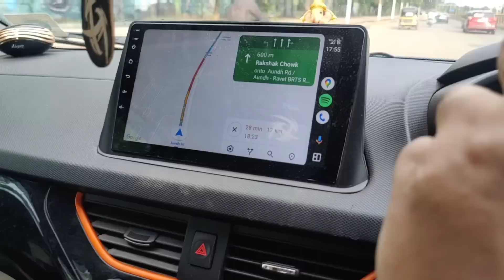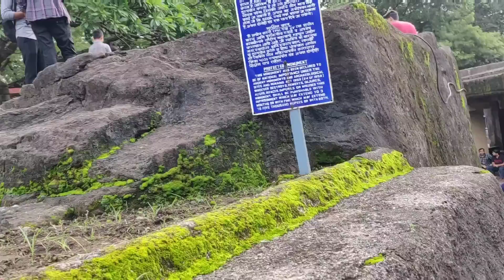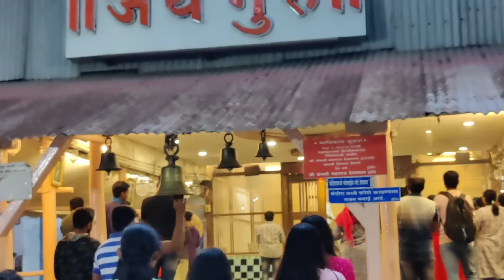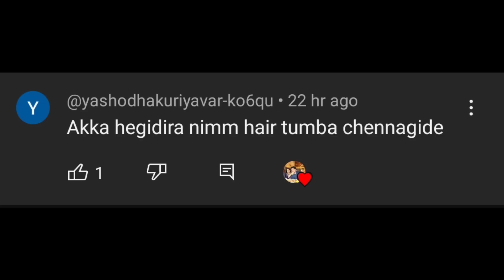ಇಷ್ಟೊಂದು ಶಕ್ತಿ ಇದೆಯಾ ಈ ದೇವರಿಗೆ?kannadavlog family familyvlog |akash Putti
ಆಕಾಶ್ ವೆಡ್ಸ್ ಐಶು ಶಾರ್ಟ್ ಮೂವೀ part - ೧ |kannadavlog 281| Akash Putti | Aishwarya
Highway ಅಲ್ಲಿ ಹೋಗುವಾಗ ಎಚ್ಚರ ! kannadavlogger kannadavlog familyvlog |akash putti
ಐಶುಗೆ ಸಡನ್ ಆಗಿ ಹೊಟ್ಟೆ ನೋವು ಶುರುಆಯಿತು 😭kannadavlog familyvlog family |akash putti|Aishwarya Putti
ಐಶು ಪ್ರೆಗಂಟ್ ಆದ್ರೆ ಆಕಾಶ್ ಯಾವ್ ಕಾರ್ ಕೊಡ್ಸ್ತಾರೆ ಅಂತೆ?kannadavlog familyvlog family |akash putti
ಆಕಾಶ್ ಅಮ್ಮನಿಗೆ ಎಲ್ಲರ ಮುಂದೆ ಯಾಕೆ ಹೊಡೆದನು 🙆🙄| kannadavlog | Akash Putti| Vijayalaxmi Putti
finally ಮನೇಲಿ ಶುರು ಆಯ್ತು ಮೆಹಂದಿ ಫಂಕ್ಷನ್ 😍kannadavlog kannadavlogger family |akash PuttiWhy Saturday 😭..
ನನ್ನ ಮಾವನಿಗೆ ಇಷ್ಟೊಂದು ದುಡ್ಡು ಯಾಕೆ ಕೊಟ್ಟೆನು?😱kannadavlog | Akash Putti| Aishwarya Putti